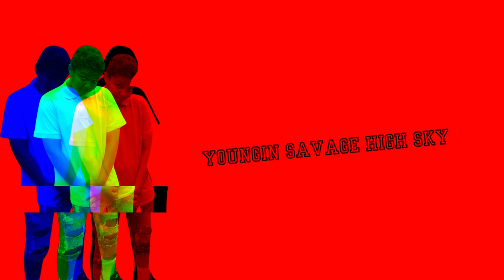Youngin Savage - High Sky (Official Visualizer Video)